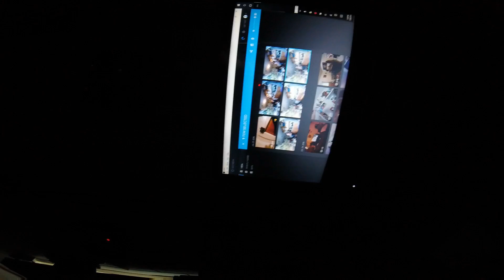TIME TWO MAKE THE CHIMMIE CHONGA"S !!!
part one ; the creatshion of a new erra by carl kish.